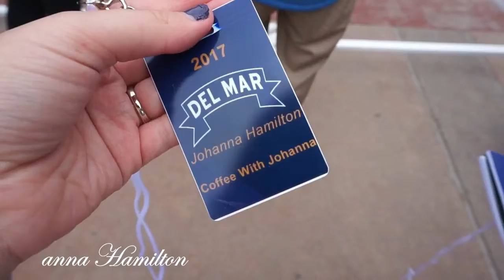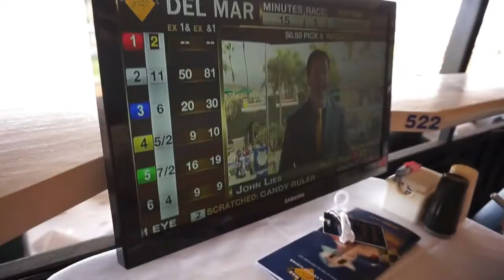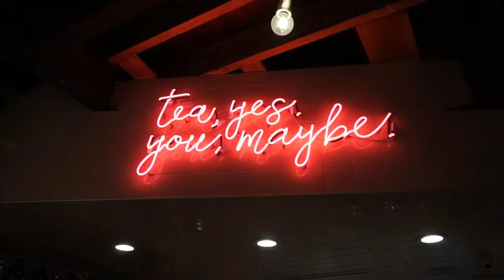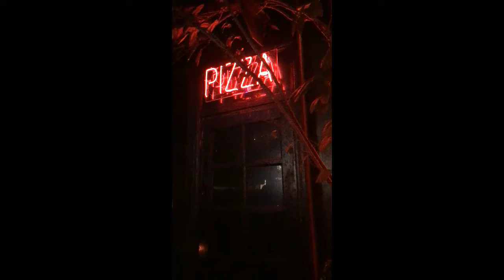VLOG: DE PASEO EN LOS ÁNGELES CON MI BFF l Johanna Hamilton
Hola Amigos❤☕
Aqui les dejo el resumen de mi salida a Del Mar para Opening Day y cuando fui a Los Ángeles para el Revolve Party.
xoxo
Johanna

FACEBOOK » Coffee with Johanna